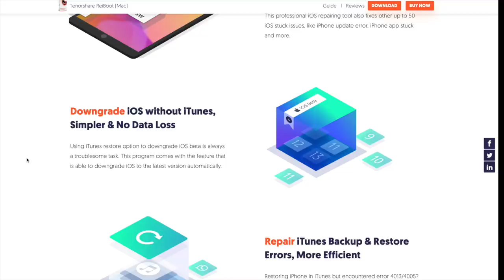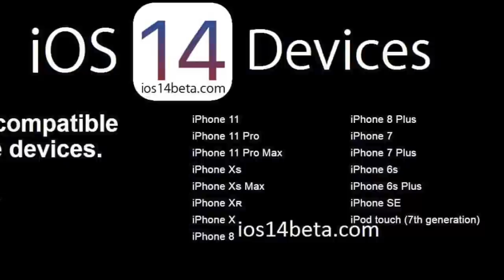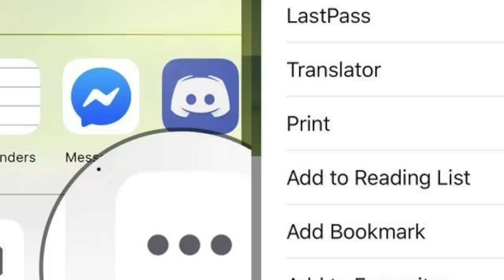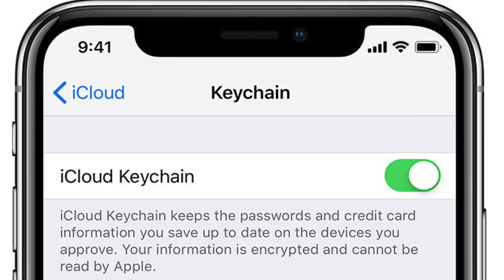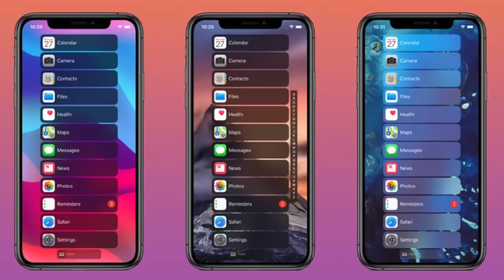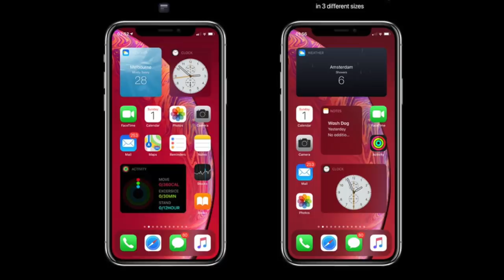IOS 14 Supported Devices Hindi - IOS 14 FEATURES LIST